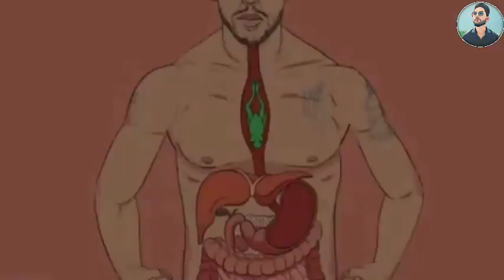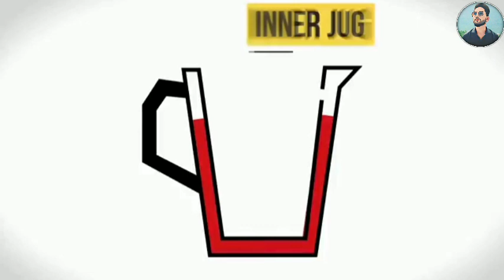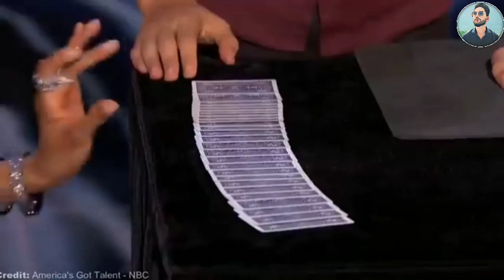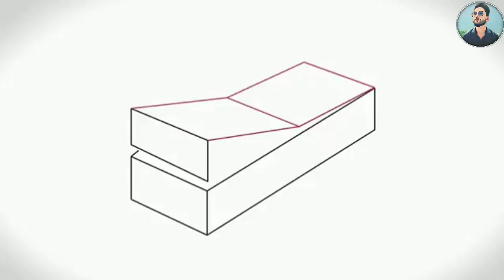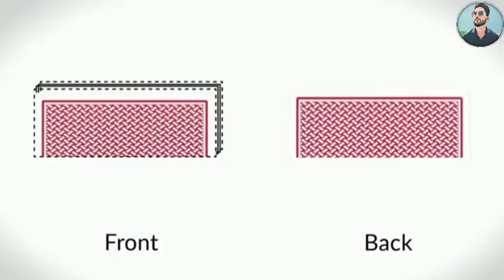जादूगर आपको कैसे बेवकूफ बनाते हैं || World's Famous Magic Secrets Revealed In Hindi | (Magic Secret)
Katha Saab आप सभी का स्वागत करता है

Such as Criticism,Comment,news reporting,teaching,Scholarship Status that might otherwise be infringing.